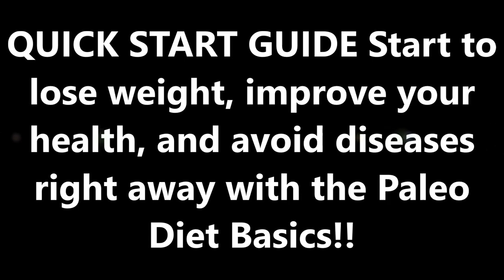Paleo Reboot Ryan Lazarus | AMAZING Healthy Recipes For Dinner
Paleo Reboot Ryan Lazarus | AMAZING Healthy Recipes For Dinner: Get This New York Times Best Selling Book 100% FREE!

RECIPES FOR EVERY MEAL For breakfast, lunch, dinner, and dessert, including popular favorites like Strawberry Shortcake Smoothie, Texas-Style Beef Chili, and Chocolate Coconut Truffles.

QUICK START GUIDE Start to lose weight, improve your health, and avoid diseases right away with the Paleo Diet Basics.

DAILY MEAL PLANS Your total plan for every meal, including daily tips and foolproof plan-ahead instructions.

SHOPPING LISTS Grocery shopping is almost too easy with these customized shopping lists.

EASY PALEO SNACK IDEAS Over 15 quick snack recipes to keep you full and satisfied throughout the day.

THE SECRET TO READING FOOD LABELS Know what to look for and what to ignore in the supermarket aisle.

TRICKS FOR DINING OUT Eat Paleo in any restaurant with these sneaky menu options. Paleo Reboot Ryan Lazarus | AMAZING Healthy Recipes For Dinner

BONUS #1: PALEO CURES Get a complete guide to using Paleo to help with medical conditions (arthritis, diabetes, migraines, inflammation, leaky gut, and more) FREE.

BONUS #2: SEASONAL FOODS Learn the importance of shopping for seasonal foods and get a handy chart.

It’s The Best Selling Book For Getting Started With Paleo. Paleo Reboot Ryan Lazarus | AMAZING Healthy Recipes For Dinner

From Paleo dieters Miley Cyrus to Jeb Bush, and for millions (and growing) of people in between, Paleo is sweeping the nation. But how do you get started? That’s where your free limited edition of this New York Times Best Selling book on how to start a successful Paleo journey comes in.

Grab a copy now while they last and guarantee that today is the first day toward a future where you’ll be eating delicious, full meals all while losing weight, improving your health, and increasing your energy level. Paleo Reboot Ryan Lazarus | AMAZING Healthy Recipes For Dinner